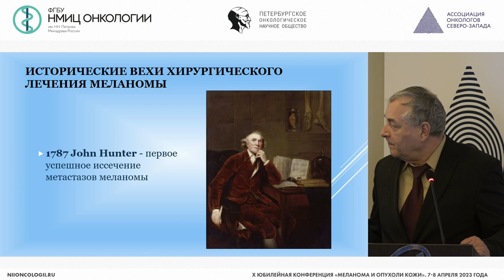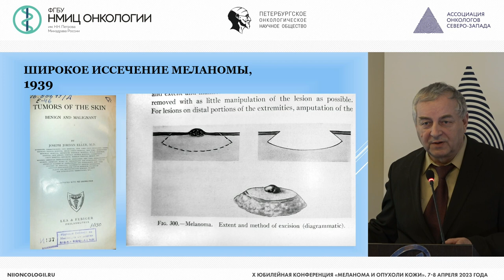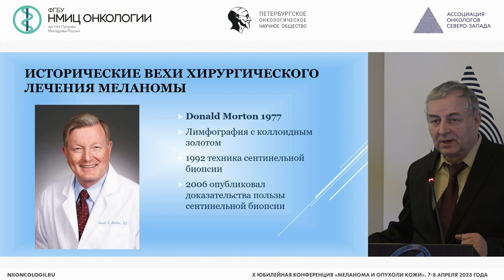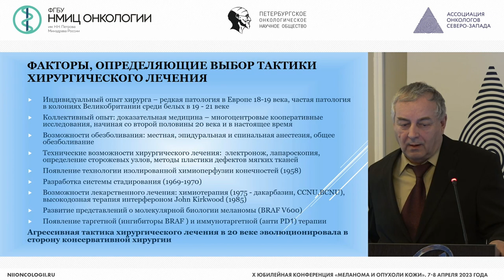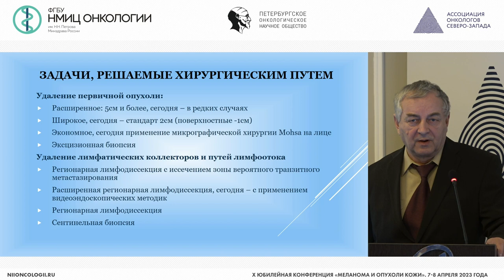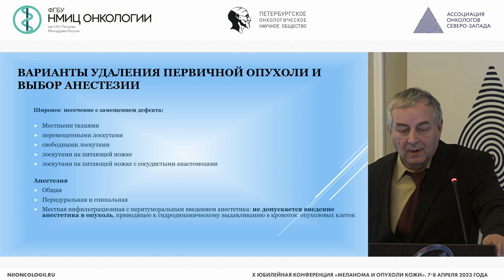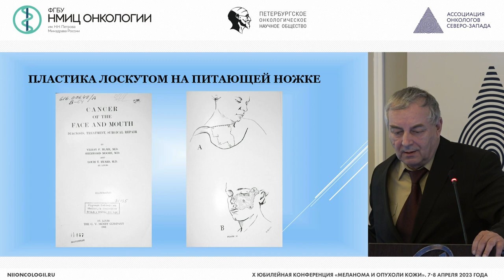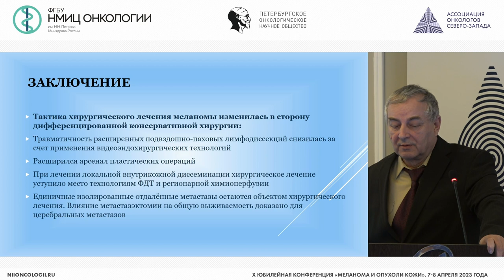Эволюция хирургического лечения меланомы кожи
Михнин Александр Евгеньевич – врач-онколог отделения торакальной онкологии, ведущий научный сотрудник научного отделения торакальной онкологии НМИЦ онкологии им. Н.Н. Петрова, д.м.н., г. Санкт-Петербург